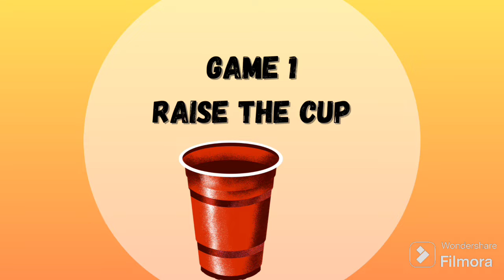Seniors vs Juniors (2023-2024) - Final | Media Cell || Delhi School Of Economics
"Senior vs. Junior : Final Showdown!"

Welcome to the thrilling finale of the Senior vs. Junior Game Competition! 🎮 In this ultimate showdown, seasoned veterans go head-to-head against the fresh talent of the junior gamers in a battle for supremacy.

Watch as experience meets innovation in an intense clash of gaming prowess. From strategic maneuvers to lightning-fast reflexes, every moment is packed with excitement and anticipation.

Who will emerge victorious in this epic contest? Will the seniors maintain their dominance, or will the juniors prove that age is no barrier to skill? Tune in to find out as the final part unfolds before your eyes!

Don't miss out on the action-packed conclusion to this incredible gaming saga.